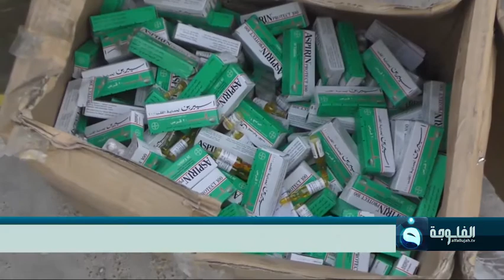القوات الأمنية تضبط أطنانا من المواد المخدرة في طوز خورماتو